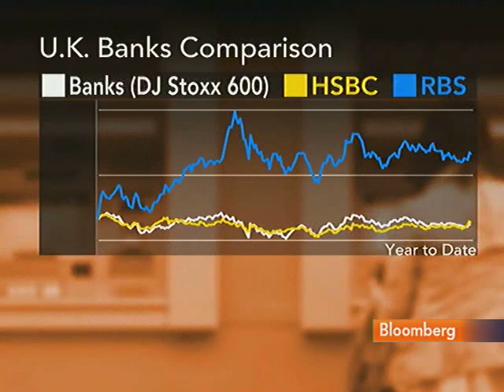Silva Says RBS Must Be `Far More Diversified' to Survive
Nov. 5 (Bloomberg) -- Ralph Silva, strategist at Silva Research Network, talks about Royal Bank of Scotland Group Plc's third-quarter loss.
     Silva, speaking with Andrea Catherwood on Bloomberg Television's "The Pulse," also assesses the capital requirements of smaller banks across Europe.